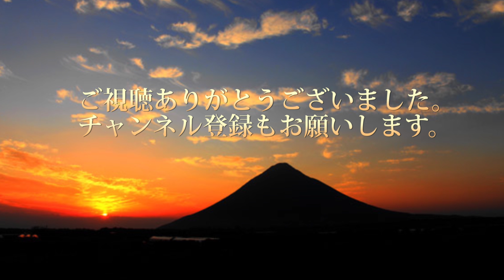鹿児島春便り2022 菜の花畑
一足早い鹿児島の春をお届けします。